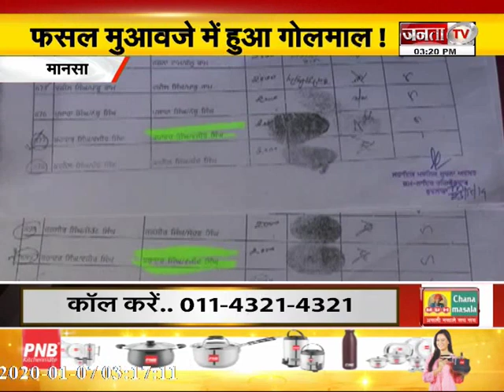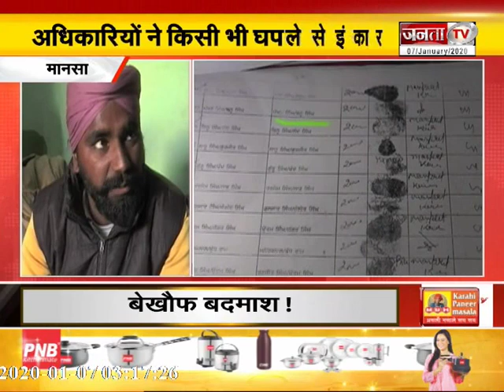PUNJAB के रेलवे स्टेशन का रियलिटी चेक,सुविधाओं को लेकर क्या बोले लोग ?